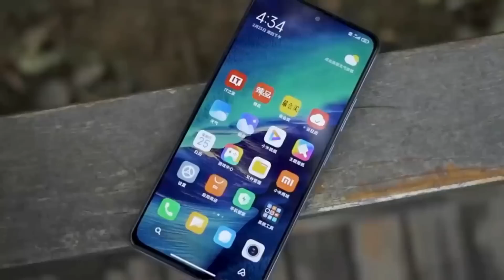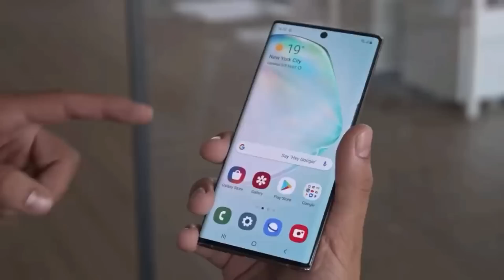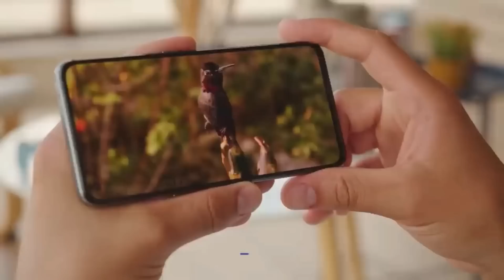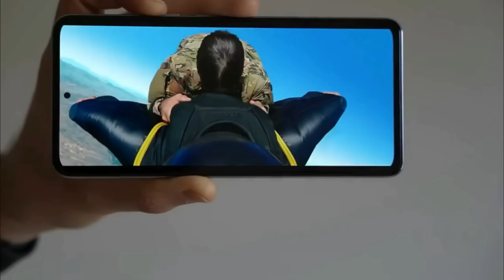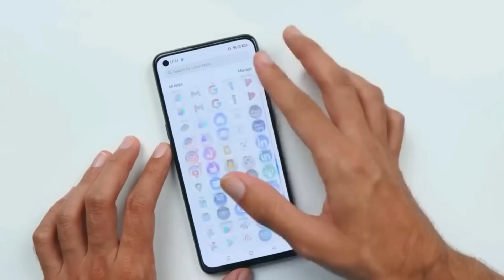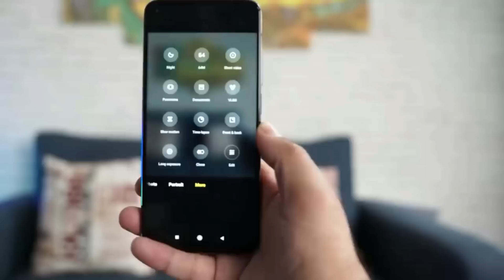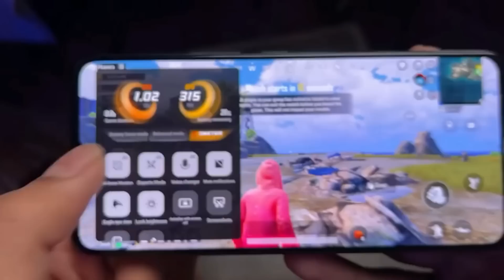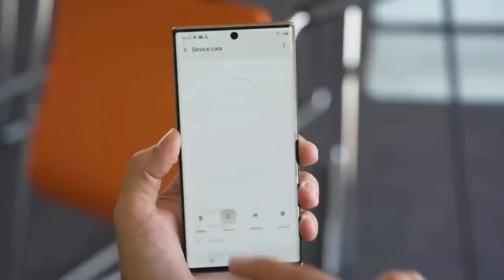MAKIN MURAH SPEK HP INI SANGAT GILA!! 10.000 mAh, SNAPDRAGON 888, 108 MP HARGA CUMA 4 JUTAAN